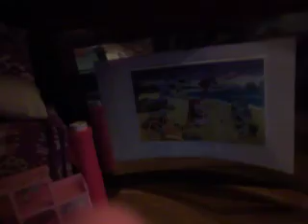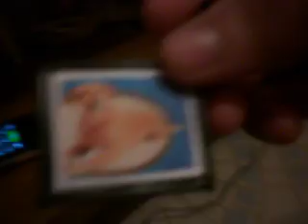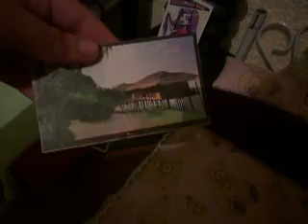casa monster high